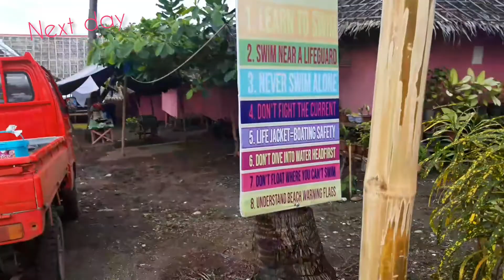09-24-22 Our Family Beach Trip part 2 🥰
enjoing the moments with my family after four years @Tinagong Dagat beach in Baras Guimbal Iloilo during my vacation as